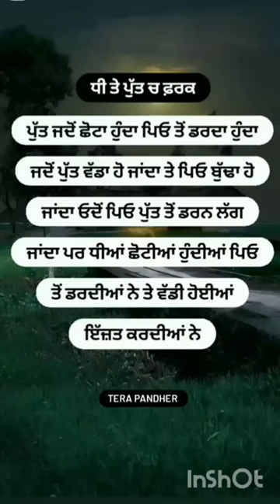short # video # Parmjeet kaur